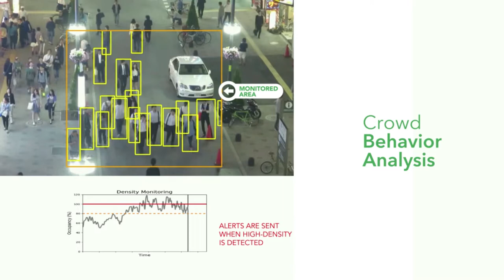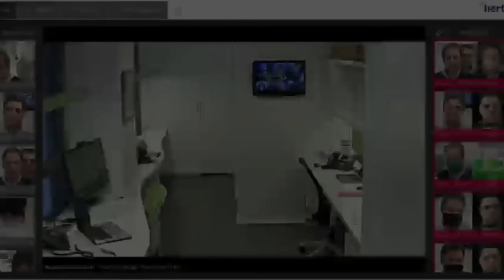Herta's New Technology Solutions for New Normality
Herta is launching new solutions for the new normality: Social Distancing, Occupancy Control, Mask Detection and Facial Recognition with face mask!

Herta lanza nuevas solutiones para la nueva normalidad: Distanciamiento Social, Control de Aforo, Detección de Mascarilla y Reconocimiento Facial con mascarilla!